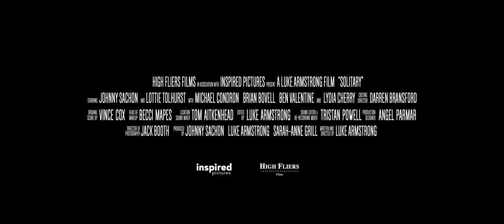SOLITARY (2020) - OFFICIAL MOVIE TRAILER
'Solitary' is a contained sci-fi film shot in just ten days. When Issac Havelock wakes up in a room with no memory of how he got there, he discovers he’s a prisoner sent into space to form Earth’s first colony… Worse - as things begin to explode around them, Issac must work with his cellmate Alana in order to survive.

Now Available to watch on digital and disc in all major retailers.

Written & Directed by Luke Armstrong
Starring Johnny Sachon & Lottie Tolhurst